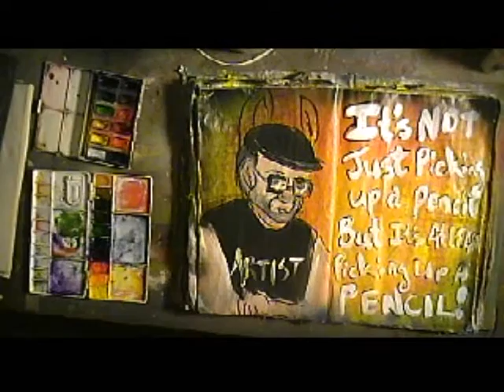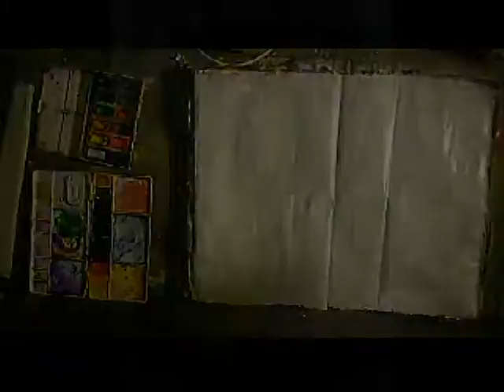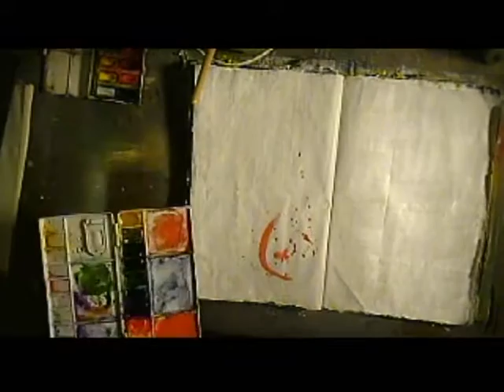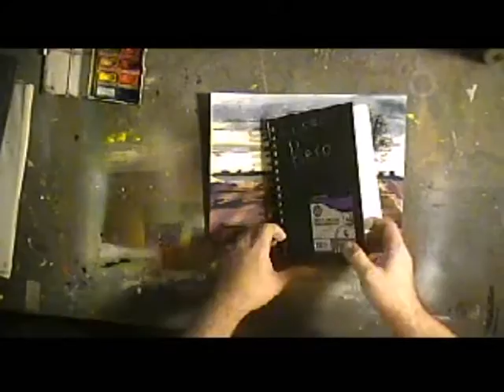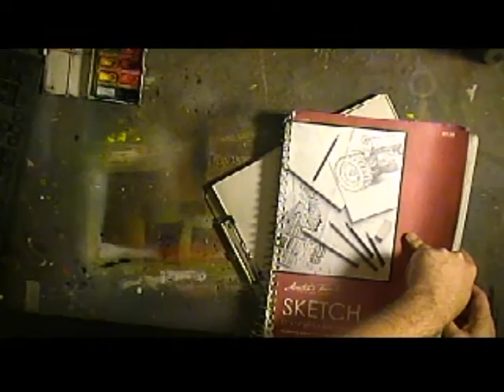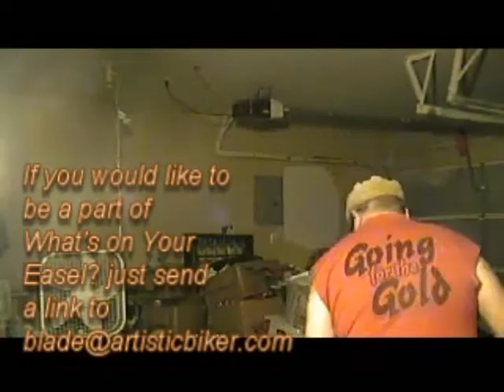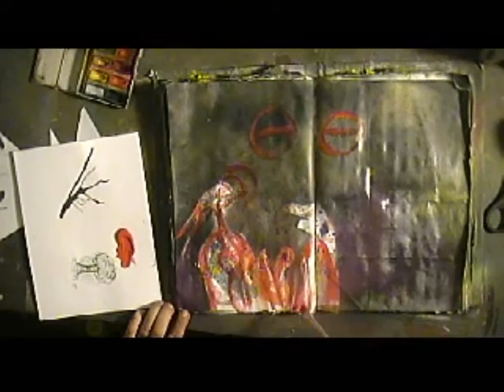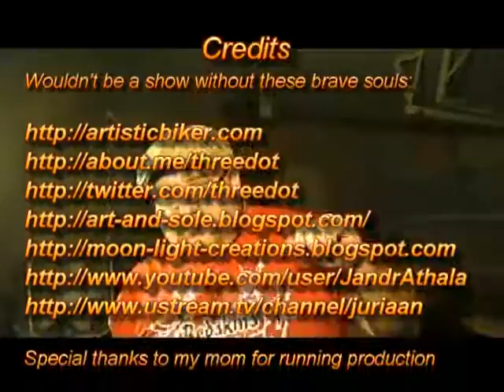The Artistic Biker Does A Mantis Shrimp Long Version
I did a brief video explaining why we make color charts for color mixing. After, I was inspired to journal and talk about the rainbow colored Mantis Shrimp. The materials I used were gesso, Golden Absorbent Ground, Windsor & Newton Professional Water Colour Series, Krylon Spray Paint, my brush pen, scrap card stock, and a book made from used paper grocery sacks.

If you would like to learn more about the Mantis Shrimp, there is no better not-kid-friendly explanation than Ze Franks Fauxcumentary: True Facts About The Mantis Shrimp